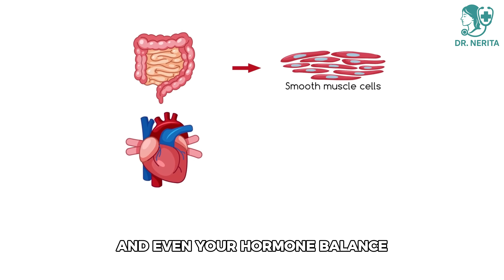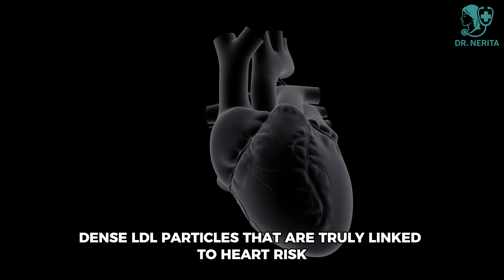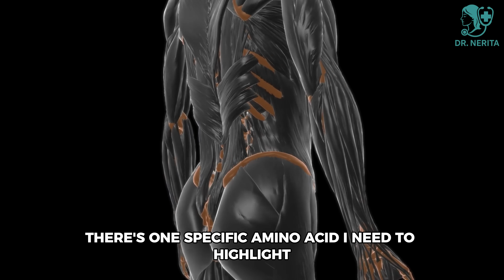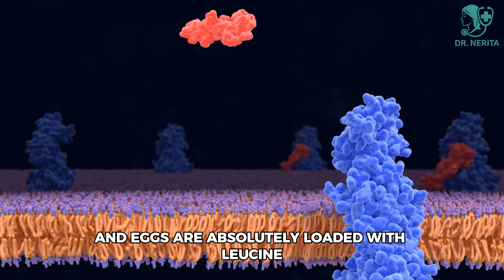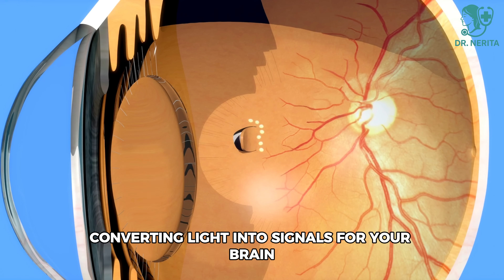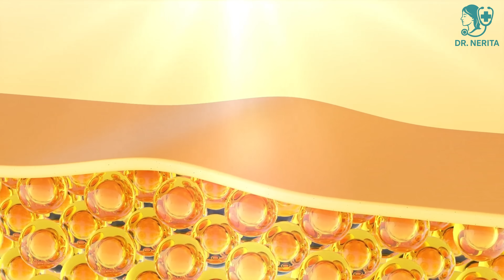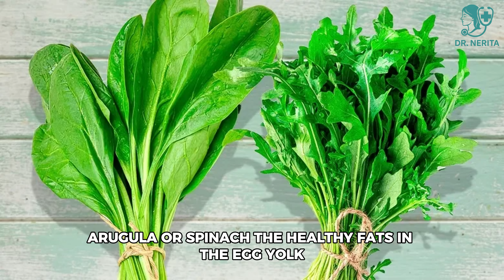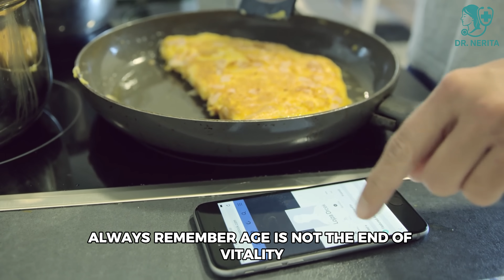What Happens To Your Body When You Eat 4 Eggs Every Day? (Doctor Explains the Truth!)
This video breaks down the honest, science-backed truth about eggs — without the myths, misinformation, or outdated fear around cholesterol.

In this evidence-based explanation, Dr. Nerita, a real practicing doctor with 12+ years of experience optimizing men’s health, reveals how daily egg consumption impacts your energy, metabolism, muscle strength, brain function, hormones, and long-term vitality—especially after age 60.

You’re about to learn why eggs remain one of the most complete, powerful, and misunderstood foods on the planet—and why the benefits go far beyond protein.

Inside this video, you’ll discover:

🥚 Why eggs do not raise harmful cholesterol — and never did
💪 The PERFECT protein source with 100% usability
🔥 How eggs stabilize energy, reduce cravings, and support weight control
🏋️ The muscle-building amino acid (leucine) that keeps your body strong as you age
🧠 The brain-boosting nutrients that sharpen memory, mood, and mental clarity
👀 How eggs protect and improve your vision over time
🔬 Hidden vitamins (K2, retinol, D) that support hormones, immunity, and bone health
🍳 The best type of eggs to buy — and what to eat with them for maximum absorption

If you're a man over 40, 50, or 60 looking to improve vitality, strength, mental sharpness, or longevity… this video is essential.

We are not misleading viewers:
– All medical explanations are real doctor-verified
– AI is used solely as a creative tool to present the information
– This content does not replace personal medical advice

For personalized guidance, always consult your own healthcare professional.